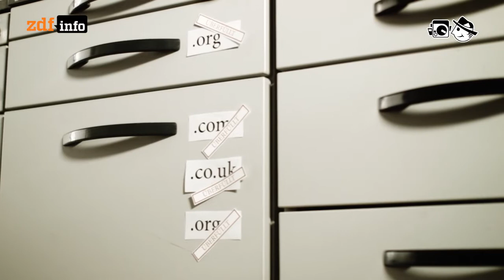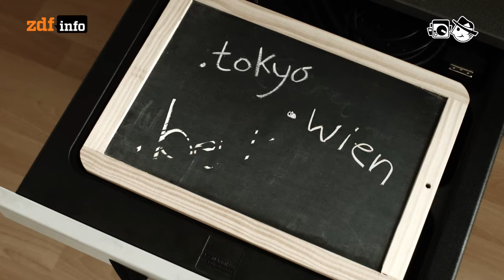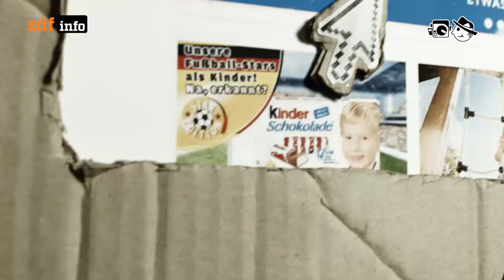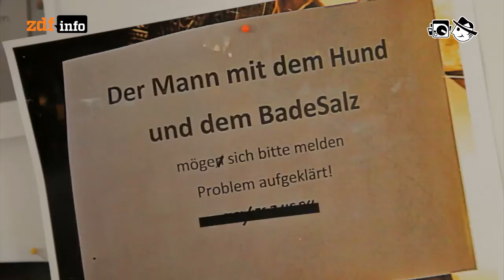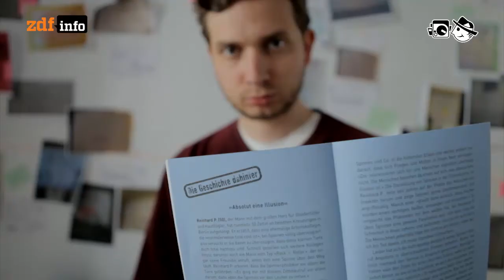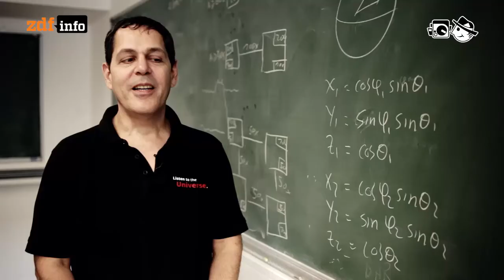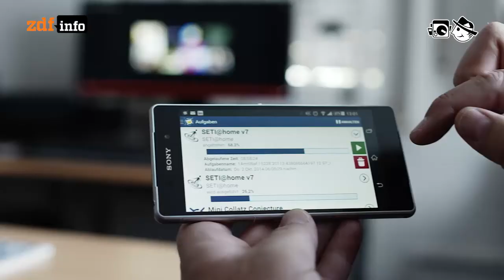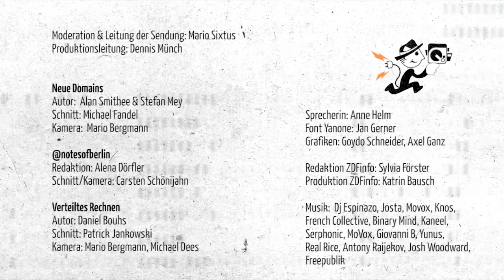108: Endungen, Notiertes und Verteiltes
Neue Domains - Ob Weltunternehmen oder nur ein Blog mit lustigen Katzengifs: einen knackigen Namen muss das Web-Projekt haben.

140 Sekunden - @notesofberlin: Der Zettel an der Hauswand ist immer noch ein nicht zu unterschätzendes Mitteilungsmittel.

Verteiltes Rechnen - Was man alleine nicht schafft, dafür holt man sich Hilfe. Das gilt natürlich auch im Internet-Zeitalter.

Abspann: Moderation & Leitung der Sendung: Mario Sixtus; Produktionsleitung: Dennis Münch; “Verteiltes Rechnen” Autor: Daniel Bouhs, Schnitt: Patrick Jankowski, Kamera: Mario Bergmann, Michael Dees; “140 Sekunden” Redaktion: Alena Dörfler, Dreh/Schnitt: Carsten Schönijahn; “Neue Domains” Autor: Alan Smithee & Stefan Mey, Schnitt: Michael Fandel, Kamera: Mario Bergmann; Musik: Knos: mflr, Kaneel: Superkawai, Serphonic: Lease of Life, MoVox: Euphoria, Giovanni B - Lounging, Yunus: Against the Storm, Real Rice: 3 O´clock am, Antony Raijekov: Lightin, Dj_espinazo: Aaah, Josta: PiezziDiBasiCucitiInTagli, Movox: Euphoria, Binary Mind: Jonas, Josh Woodward: Already there, Josh Woodward: Learn to fly, Josh Woodward: Cherry, Freepublik: Harm; Font Yanone: Jan Gerner; Grafiken: Goydo Schneider, Axel Ganz; Sprecherin: Anne Helm; Produktion ZDFinfo: Katrin Bausch; Redaktion ZDFinfo: Sylvia Förster; Realisierung: Blinkenlichten Produktionen im Auftrag von ZDFinfo, © 2014 ZDF; Lizenz: Creative Commons BY-NC-SA